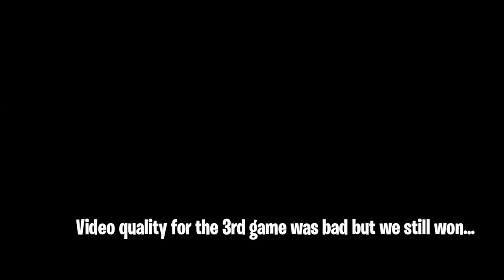I Pulled up @ THE CAGE in *AGOGIE RESTSTANCE PANTS* (5v5)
THANK YOU for clicking on this video. We are at Flamingo Park aka THE CAGE and my team ran the court. We went (3-0) and the loosing team had a lot of excuses. If you are enjoying my videos, and if you are not, please don't hesitate to let me know, I welcome all input and opinions because I want to create better content for YOU. THANKS again for checking out this video, I hope you enjoyed it.